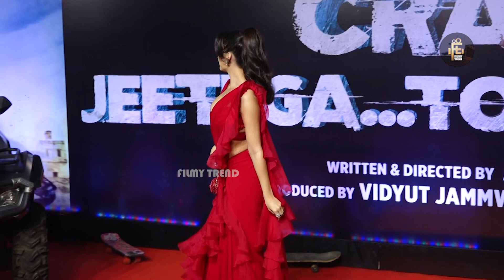వామ్మో ముందు అంతున్నాయి ఏంట్రా😱🔥: Nora Fatehi H0T Visuals | Nora Fatehi Latest | Filmy Trend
WATCH : వామ్మో ముందు అంతున్నాయి ఏంట్రా😱🔥: Nora Fatehi H0T Visuals | Nora Fatehi Latest | Filmy Trend

Hello And Welcome To Filmy Trend Official Youtube Channel. This Channel Goes To Uploading Only Exclusive videos in Telugu, Tollywood Updates, Movie Public Talks, Unknown facts, Political News, Movie reviews.

We Hope You Will Enjoy Our latest full movie Videos.